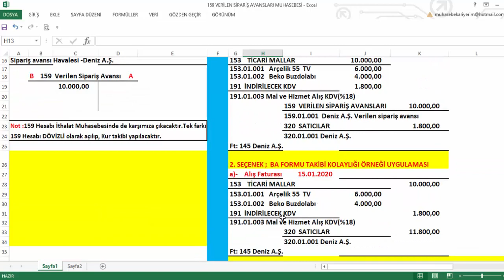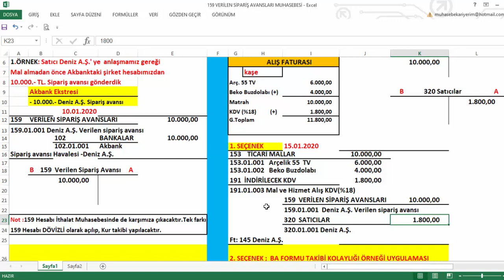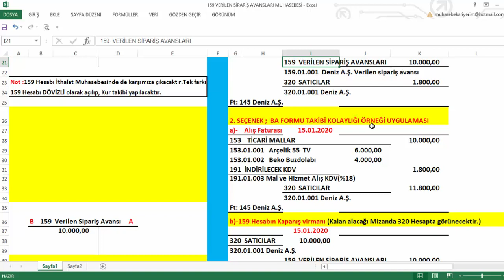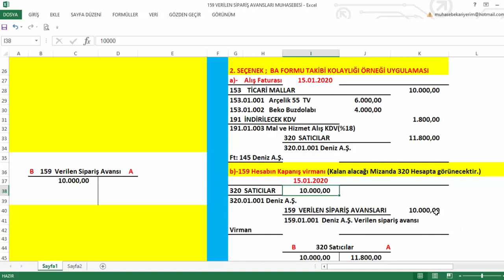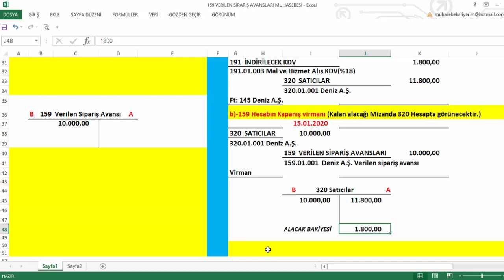159 VERİLEN SİPARİŞ AVANSLARI HESABI - MUHASEBE İŞLEMLERİ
159 VERİLEN SİPARİŞ AVANSLARI HESABI - MUHASEBE İŞLEMLERİ

Muhasebe Kariyerinin Anahtarı Bu Kanalda!
Muhasebeyi En Kolay Öğrenmenin Anahtarı Muhasebe Kariyerim Kanalında!
İş Hayatına Göre Uygulamalı Muhasebe Eğitimi Bu Kanalda.